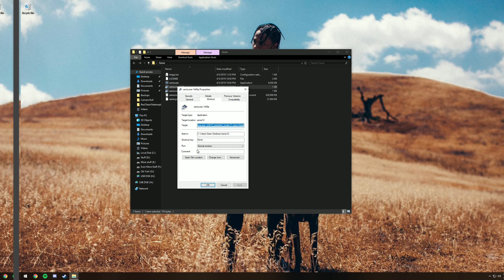RTX 2080 | i7-8700k Xenia Emulator - Red Dead Redemption (2x Native) (1440p60FPS)